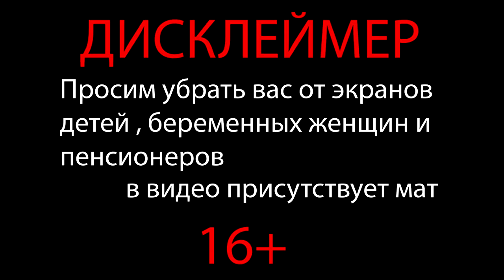КАК ЖЕ ЭТА ЩУПАЛЬЦА ЗАЕ.. ► ПРОХОЖДЕНИЕ DEAD SPACE 1 [#22]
Хелоу! Продолжаем проходить Dead Space 1. Игра довольно интересная, но серия не менее интереснее и смешнее)

monsters броня бронька глава 7:,шаг в пустоту научная фантастика видео игра,dead space летс плей черепашка термит joke гонят драпать,pc dead space 3 co-op lets play,dead space 3 lets play deadspace 3 keks mp,christopherodd theradbrad dead space 3,achievements dead space 3,part 1 dead space 3,dead space 3 ending deadspace 3,review dead space 3 pc dead,space 3 pc settings,dead space 3,ps3 dead,space 3 xbox 360 star,medvedпрохождение,medvedchannel,все серии,смотреть